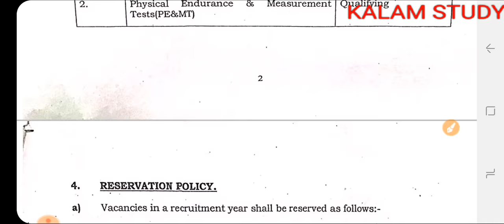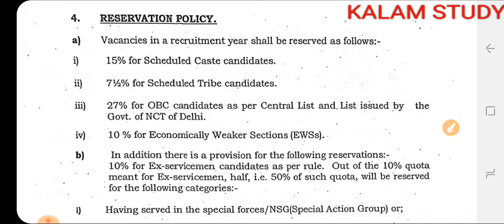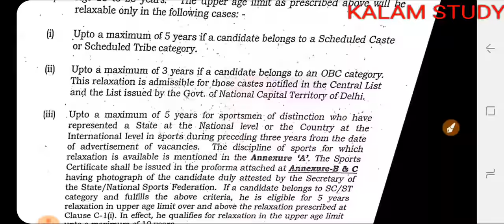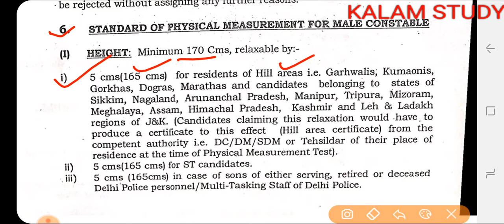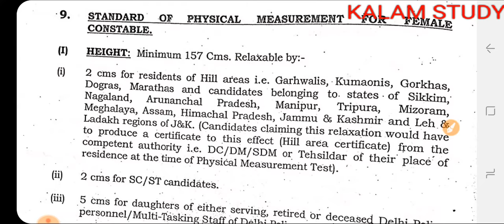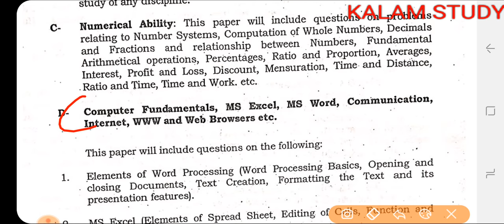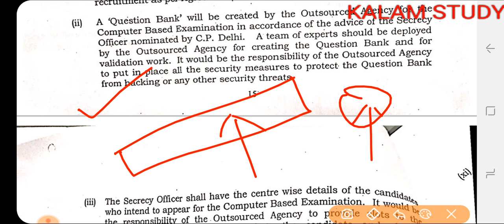delhi police vacancy 2019 || Delhi Police Constable Online Form || पहली बार हुए 3 बड़े बदलाव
Delhi Police New Requirement 2019
Notification Download PDF.

Delhi Police Vacancy 2019| अभी जारी हुआ Notice| पहली बार हुए 3 बड़े बदलाव|